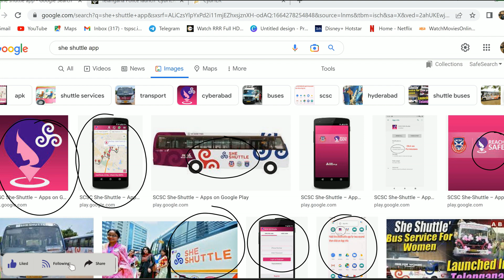She Shuttle Services । షి షటిల్ సేవలు । Policies of telangana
📚 APP Information
 ChoutisEconomyApp
 📚 ప్రస్తుతం *Telangana Economy * TM Available గా ఉంది .
Remaining Videos Regular గా Upload చేయబడతాయి .
📚.ClickHere
📚Group 1 Mains Test Series (TM/EM) Available గా ఉంది .
ClickHere :
 📚 Group 2 EM/TM Indian Economy and Part 3 Coming Soon
 📚 Economic Survey 2021, Schems Coming soon .